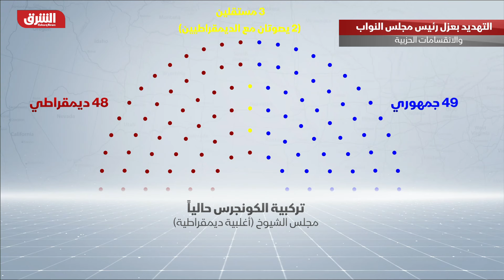انتخابات أميركا ومعركة الـ6 أشهر.. هل يمهد ترمب لرفض نتائجها؟ - تقرير واشنطن مع رنا أبتر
ستة أشهر تفصلنا على الانتخابات الأميركية، تحتدم فيها المواجهة وتحتد بين المنافسين الأساسيين الرئيس الحالي جو بايدن وسلفه دونالد ترمب، فاستطلاعات الرأي تظهر تقاربا حادا بين المرشحين في قضايا أساسية تهم الناخب الأمريكي في إشارة إلى سباق محموم قد تحسم فيه النتيجة بفارق ضئيل من شأنه أن يعزز الانقسامات الموجودة أصلا في الشارع الأميركي وفي أروقة الكونجرس، وأن يتسبب بموجة جديدة من رفض نتائج الانتخابات.. فما هي دلالات أرقام الاستطلاعات وهل تشير إلى نقاط ضعف وقوة كل مرشح؟، لماذا عادت قضية عزل رئيس مجلس النواب إلى الواجهة رغم دعم ترمب له؟، وهل بدأ الرئيس السابق بالتمهيد لفكرة رفضه نتائج الانتخابات في حال فوز بايدن؟ .. المزيد في حلقة جديدة من تقرير_واشنطن مع

00:00:00 البداية
00:01:53 لمن ستصوت إذا حصلت الانتخابات الأميركية اليوم؟
00:15:00 ترمب وأموال الصمت
00:29:48 عزل رئيس مجلس النواب الأميركي

تقرير واشنطن مع رنا أبتر
برنامج حوار أسبوعي يمتد على مدى ساعة تلفزيونية، تقدمه رنا أبتر حيث تستضيف فيه سياسيين وباحثين وأكاديميين وصحافيين لتبحث ملفات راهنة من داخل مراكز صنع القرار في مؤسسات الدولة كالبيت الأبيض والكونغرس ووزارة الخارجية والخزانة الأميركية والبنتاغون، بالإضافة إلى مجموعات الضغط الناشطة في العاصمة الأميركية.